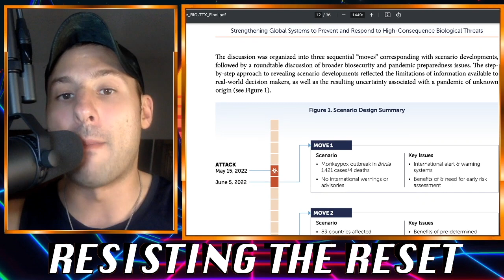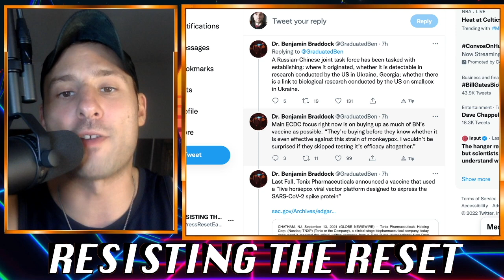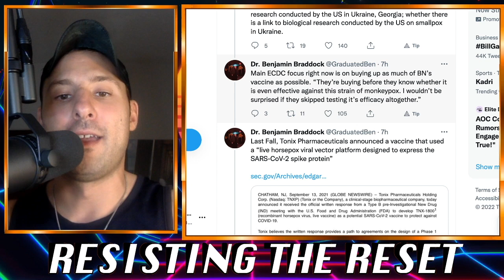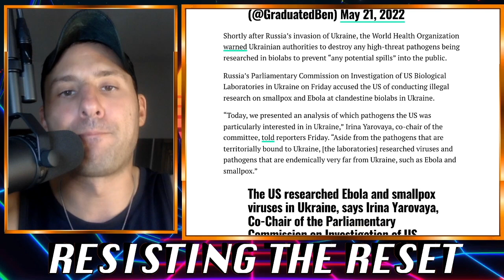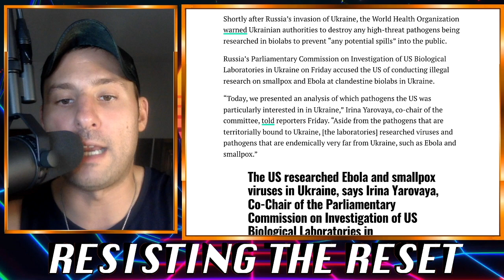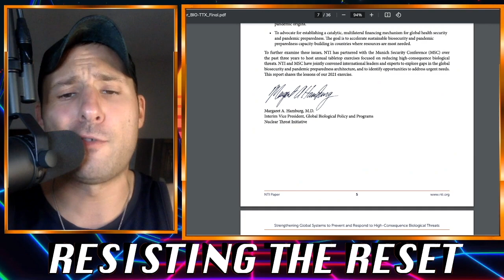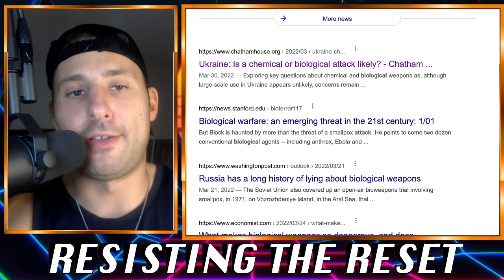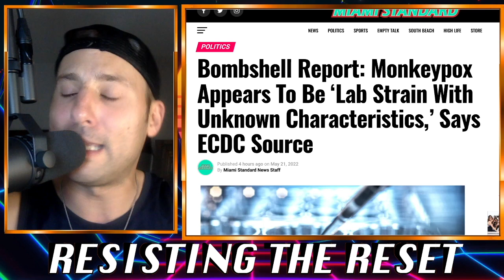ECDC Source: Monkeypox Strain Is LAB CREATED, Possibly From UKRAINE!